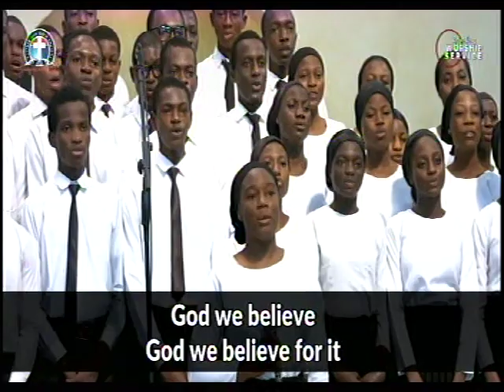BELIEVE FOR IT - DLBC CHOIR